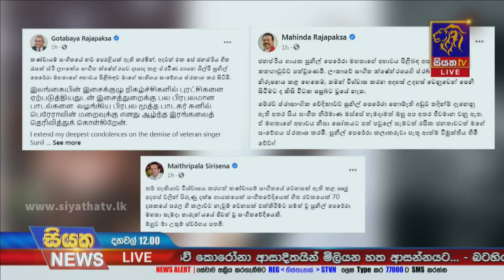ප්‍රවීණ කලා ශිල්පී සුනිල් පෙරේරා මහතා ජීවන වේදිකාවෙන් නික්ම යයි | Siyatha News